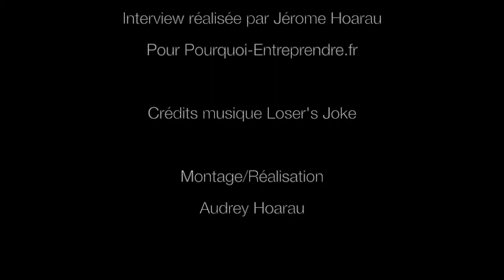Franck Oniga - BPCE et Banque Populaire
Franck Oniga est le Directeur des marchés des professionnels, entreprises et institutionnel à la BPCE (Banque Populaire et Caisse d'Epargne). Il partage avec nous sa vision de l'entrepreneuriat en France et le fonctionnement de la Banque Populaire auprès des professionnels.